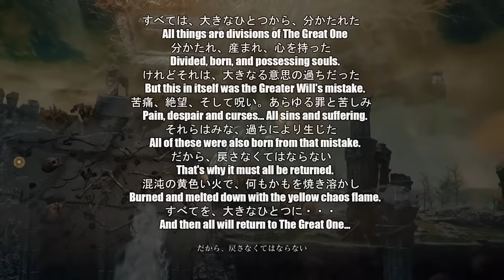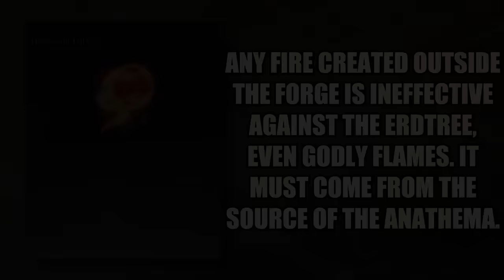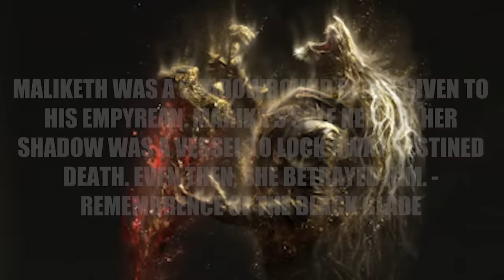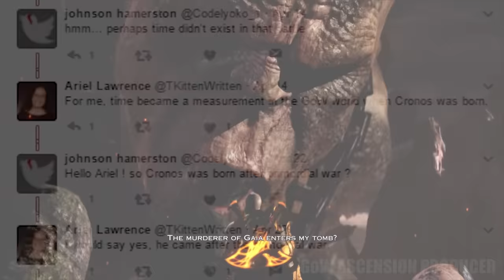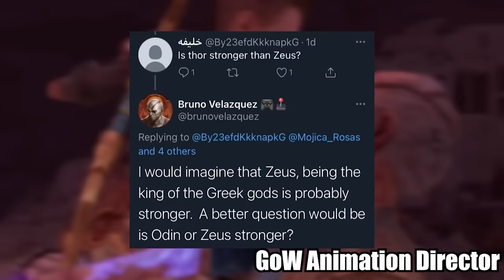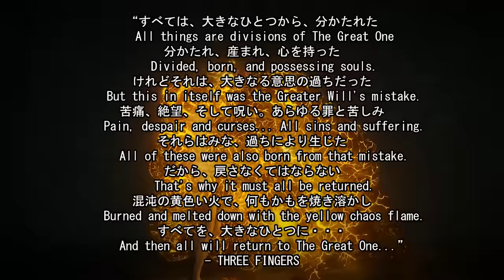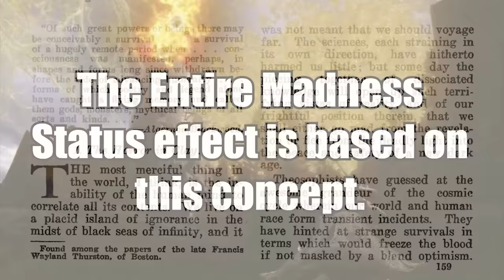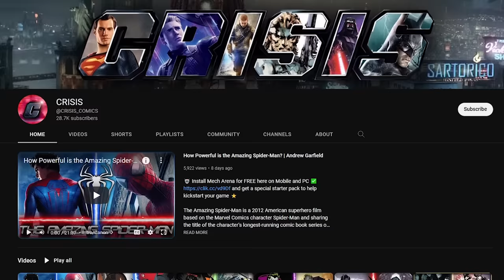Could Kratos Defeat Elden Ring? (In Lore)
In this video, I go over the God of War Kratos from Ragnarok and put him against the pantheon of Gods from Elden Ring.  Would he be able to defeat all of them? Could he burn down the Erdtree? Could he survive and take down Maliketh and Destined Death? How would him against Elden Lord Godfrey, Radagon, and the Elden Beast actually go?

Includes a lore catalog of all of God of War Games, but is mainly focused on Kratos in Ragnarok.  Both series are being based on lore, not on game mechanics. (Although sometimes Game Mechanics are canon in certain areas and need to be addressed)